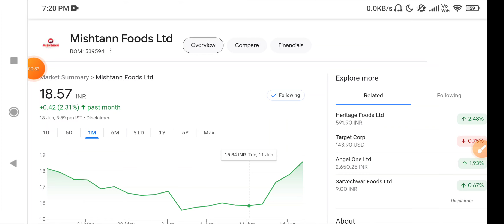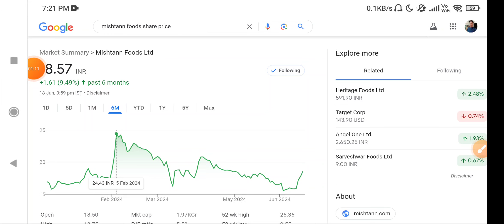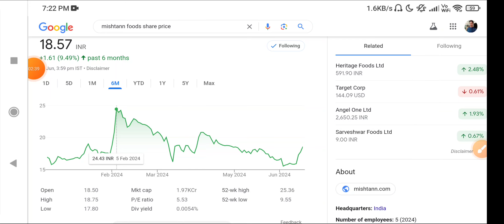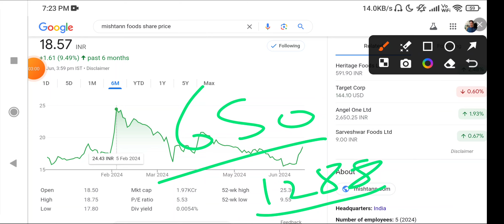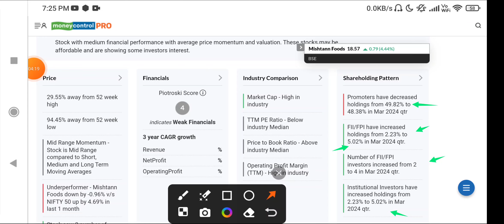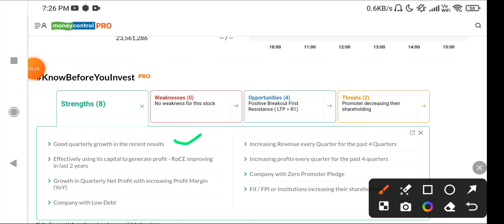Mishtann foods share latest news | Mishtann foods stock latest news